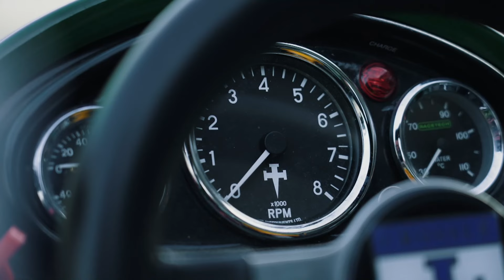Probamos un Crosslé 90F de 1969: alucinamos conduciendo un coche de carreras de los 60 | Gearbox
Últimas noticias del mundo del deporte en DAZN News ⚽️ 🏀 🏁